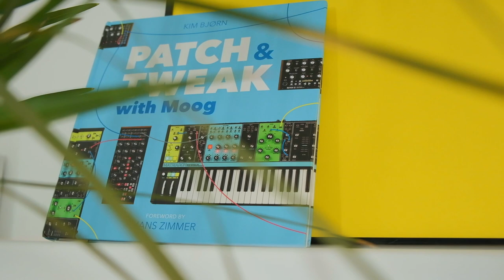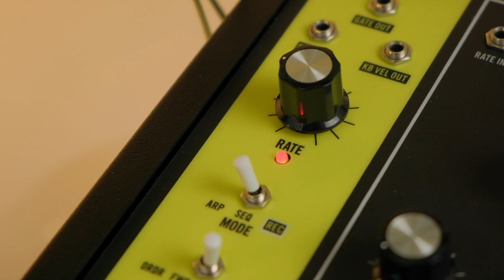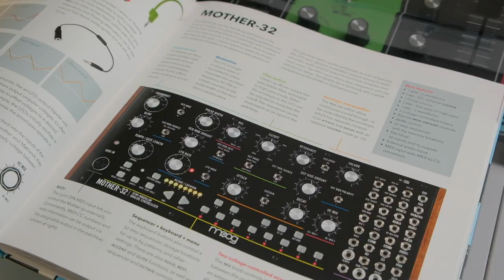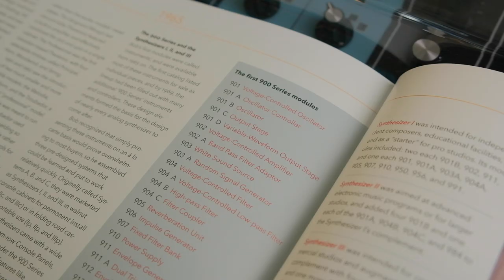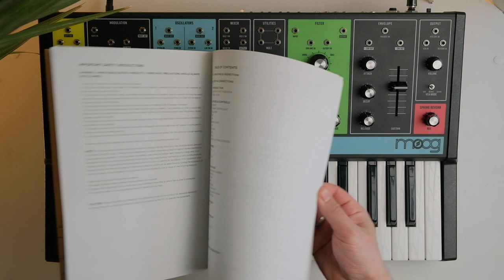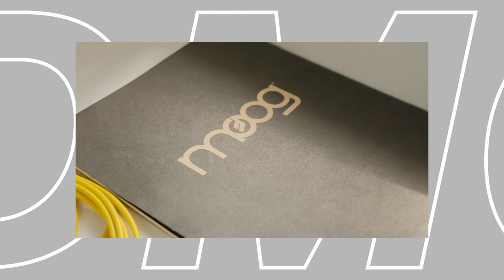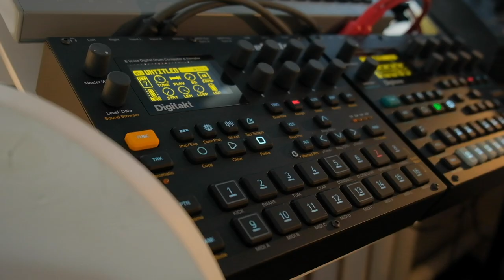Синтезатор Moog Grandmother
В моей студии новый друг - синтезатор Moog Grandmother. Аналоговый, полумодульный (semi modular), с возможностью подключения к модульным синтезаторам формата Eurorack, а самое главное с очень крутым звуком и фирменным Moog фильтром. Внутри этого Moog настоящая пружина реверберации (spring reverb), что придает ему уникальный характер. Обзор.